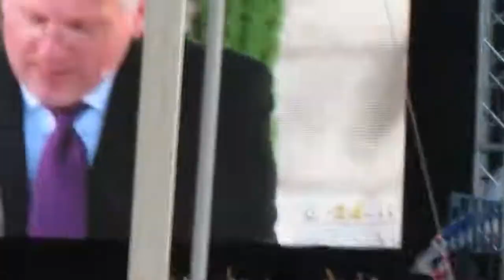Restore Courage - Glenn beck in Jerusalem 8